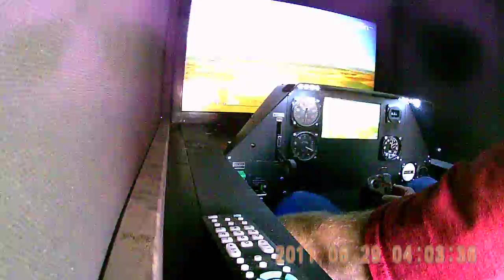FPV cockpit ZII catapult launch in the Cockpit Ground Station.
Here is an article with more information about the construction of this cockpit set up I wrote.

This is a test flight of my ZII with my Cockpit Ground Station (CGS).  My friend Dave helped me with the Catapult Launch.  It was intense and my ZII control throws were way to high even when I had low rates selected.  It was a hand full for my first CGS flight with it.  The throttle handle was drenched by my sweaty palms after I had landed.  WOW what a blast!!  Thanks to my buddy Dave for the help.
You can learn more about the CGS from other videos on my youtube channel or here on my build blog on FPVLAB.com .